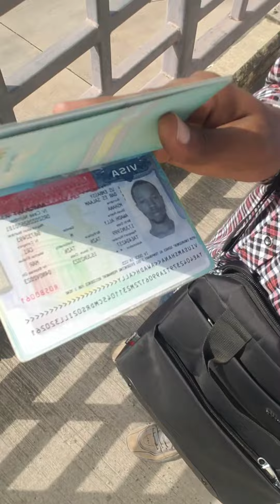Safari yangu ya kuja 🇺🇸 | siku niliyoenda ubalozi kwa interview🤕 tunatoka mbali Aisee. PART1.